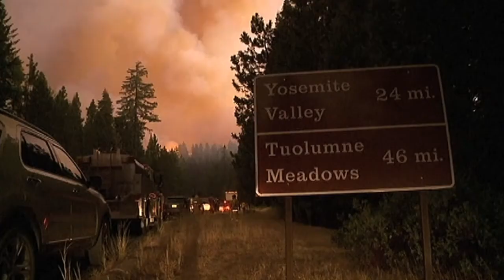Good News for Cali Fire?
Thousands of fire personnel continue to battle the Rim Fire in California that has burned over a quarter million acres, at a cost of 66 million dollars.